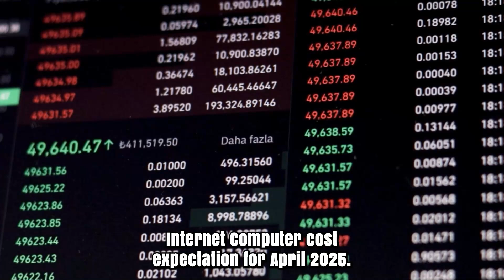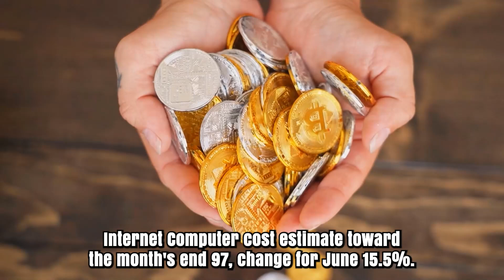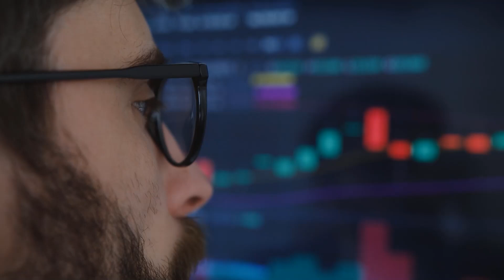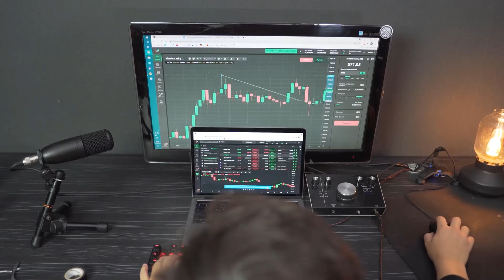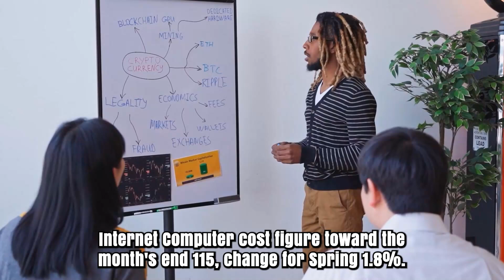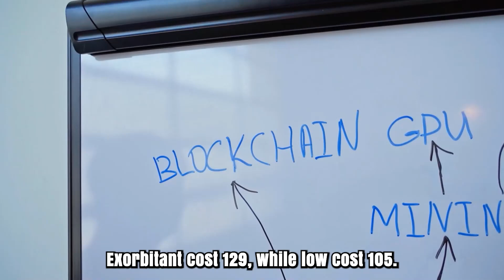ICP PRICE WILL X9000 ON THIS DATE?? - INTERNET COMPUTER PRICE PREDICTION 2024 & FORWARD